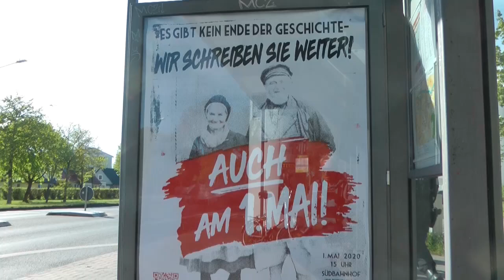1. Mai Greifswald - spazieren gehen am 8. Mai in Demmin!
Kommt spazieren am 8. Mai nach Demmin – wir feiern die Befreiung und wehren uns gegen die Geschichtsverdrehung durch die Nazis